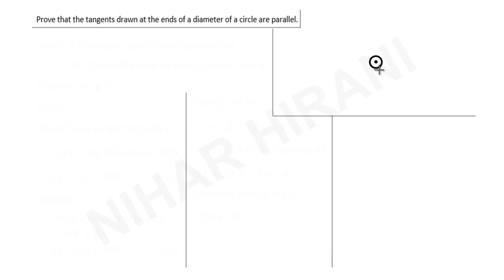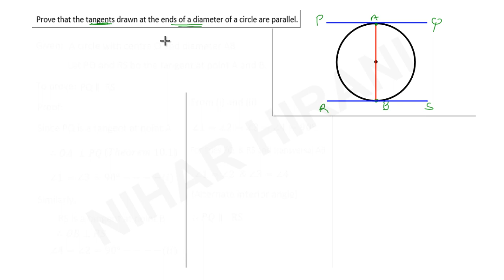class 10 | Chapter 10 | Circles 10.2 Q-4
class 10 | Chapter 10 | Circles 11.2 Q-4
Prove that the tangents drawn at the ends of a diameter of a circle are parallel.

Class 10 - EX - 10.2 Q5 | MATHS | Circles | NCERT Prove that the perpendicular at the point of contact to the tangent to a circle passes through the centre.